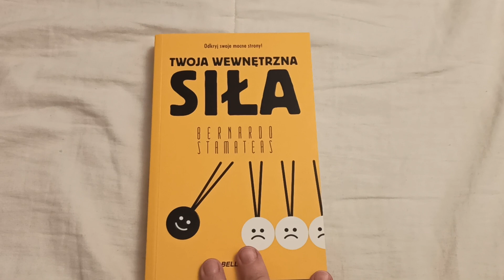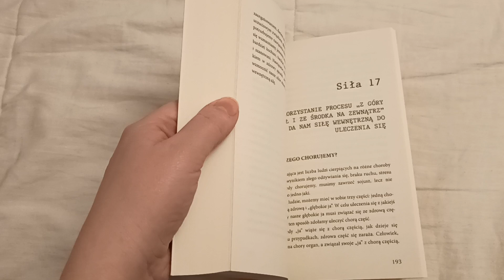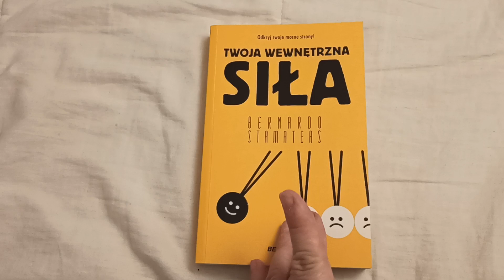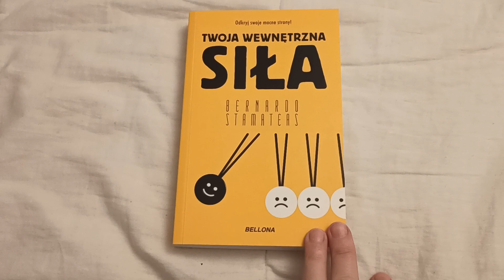,, Twoja wewnętrzna siła" Bernardo Stamateas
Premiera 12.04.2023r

Dziękuję Wydawnictwu Bellona za poradnik do recenzji😀